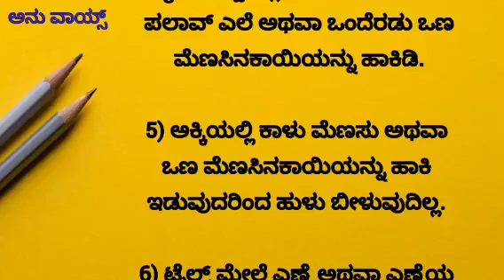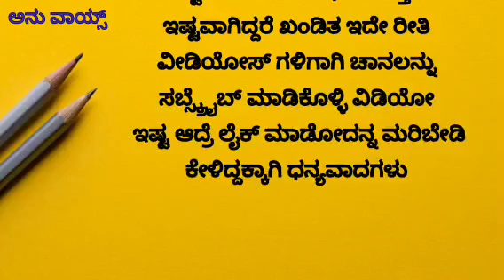useful information 💯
Pablished on july 3 2023

anu voice
tayiya kathe
mother story
story kaannadadalli
lessonable quotes
motivational quotes
true lines
best lines
hindi quotes
Best health tips
health care
Kannada story
kathegalu kannada
kathegalu
astrolgy
moral story
emotional story
emotional story
moral story in kannada
entatianmat videos
heart touching story
kannada stories
motivational speech
moral quotes
trending quotes
trending story
motivational line
inspiration video
inspirational quotes
best life quotes
motivational quotes
motivation quotes

kannada kathegalu
moral stories
kannada new story
motivational story
lessonable story
meaningfull story
ಪಾಠದ ಕಥೆಗಳು
ಪಾಠದ ಕಥೆ
ಕನ್ನಡ ಕಥೆಗಳು
ಕಥೆಗಳು
ಕಲಿಕೆಯ ಕಥೆಗಳು
ನೀತಿ ಕಥೆಗಳು
ಅನು ವಾಯ್ಸ್
anu voice